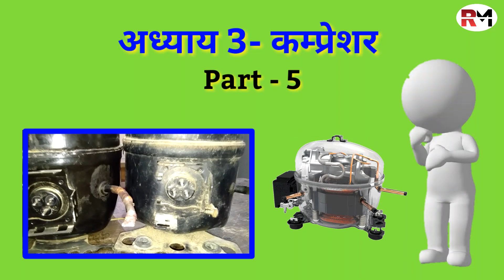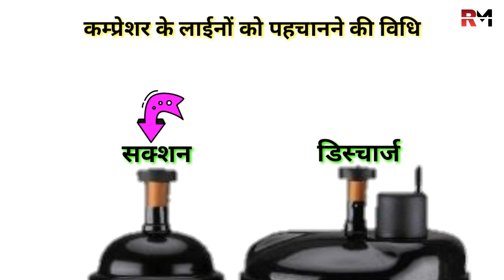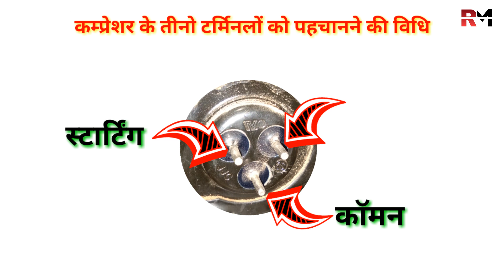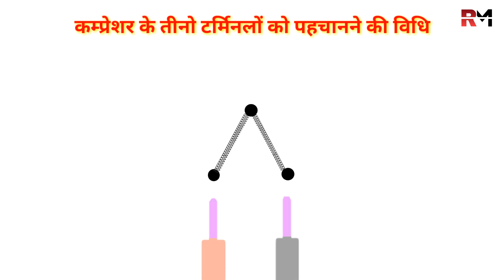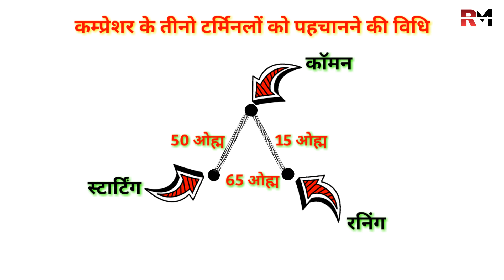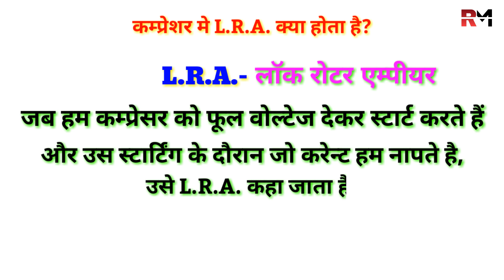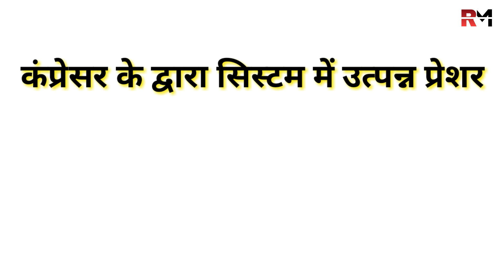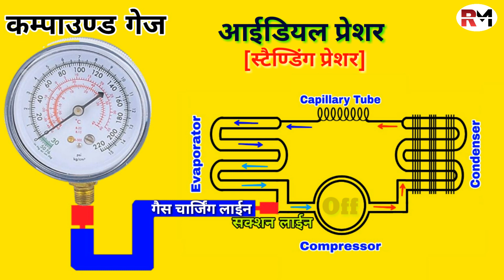Lesson 3- Compressor (Part5) compressor line kaise pata kare compressor terminal check LRA kya hai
इस वीडियो में किसी भी कंप्रेसर के लाइनों एवं टर्मिनलो को पहचानने की विधि के साथ साथ कंप्रेसर के द्वारा सिस्टम में उत्पन्न प्रेशर एवं LRA के बारे में बताया गया है।

ईस लिंक पर क्लिक करके आप ईस कोर्स के सभी विडिओ को देख सकते है।

आप ईस लिंक पर क्लिक करके हमारे YouTube Channel तक पहुच सकते है।